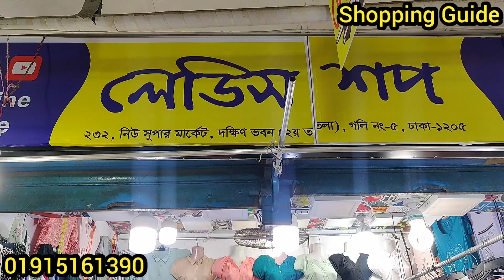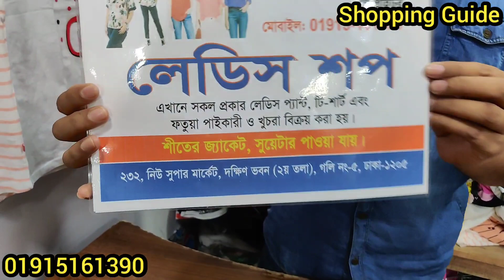অফারে এক্সপোর্ট কোয়ালিটির টপস/ট্রউজার/টি-শার্ট | Ladies t-shirt/tops/trouser | কমদামে ওয়ানপিস